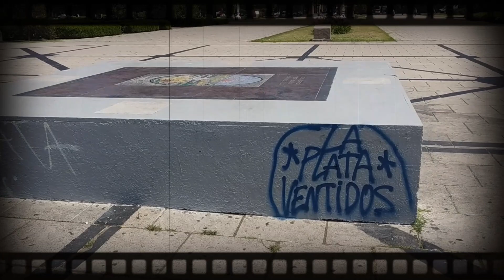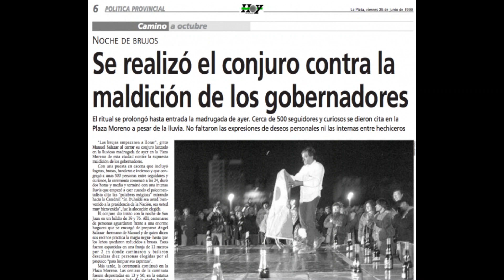LA LEYENDA QUE ATEMORIZA A LOS POLÍTICOS DESDE 1882 / FREE TOUR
La maldición de los gobernantes es una leyenda, un mito urbano, que se vincula con la fundación de La Plata y sigue vigente en el presente. Cada vez que hay elecciones presidenciales se habla de la maldición de los gobernantes. El político Daniel Scioli, es el último antecedente de esta leyenda, quien se postuló como candidato a presidente.
¿Mito o realidad?